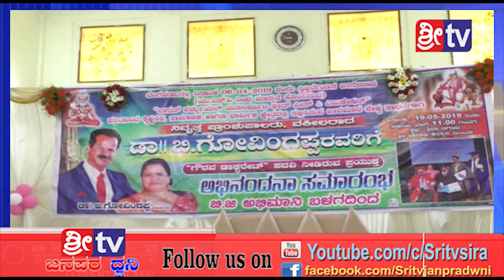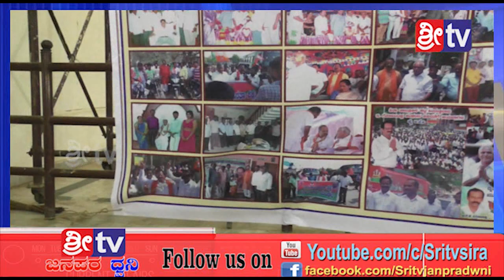SRI TV NEWS 19-05-2019